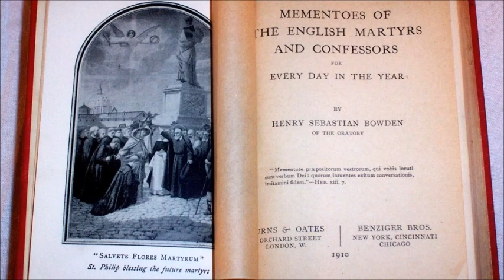English Martyrs: Fr. Thomas Ford ~ The Snares of the Pharisees (28 May, 1582)